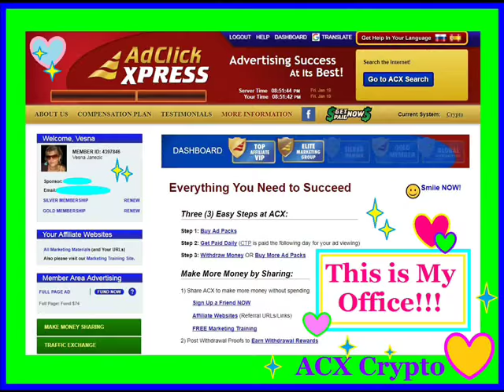My #339 Withdrawal Proof from ACX Crypto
ACX Crypto is the best ONLINE OPPORTUNITY for you.
I WORK FROM HOME less than 10 minutes
I am getting paid daily at ACX Crypto and here is #339 proof of my latest withdrawal.
This is not a scam and I love making money online with Ad Click Xpress.
Daily Sales Commissions (DSC) for LIFE!
PLUS: Cryptocurrency Trading Profits (CTP) of up to 2% daily!!
My #339 Withdrawal Proof from AdClickXpress Crypto

Thank You ACX!